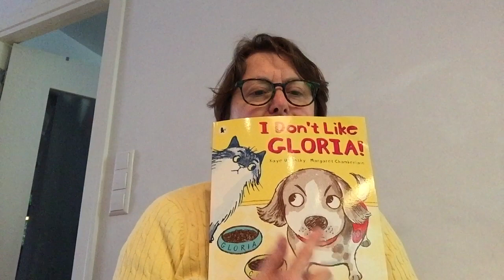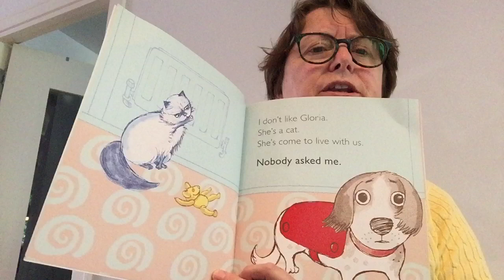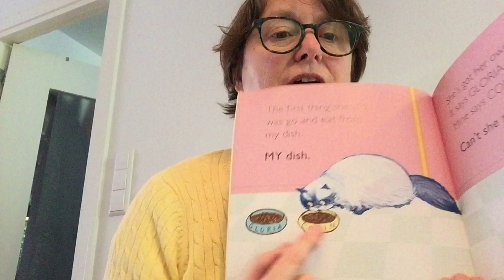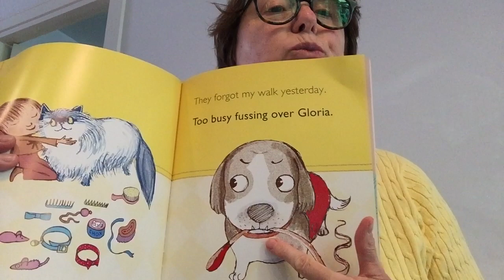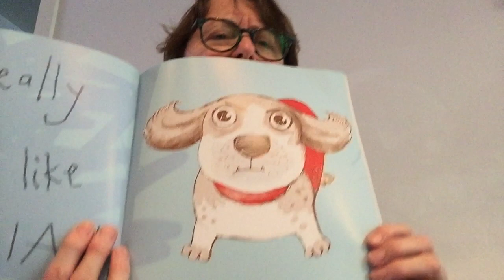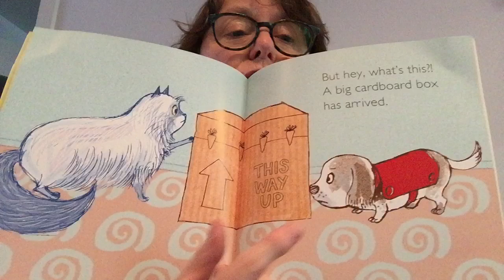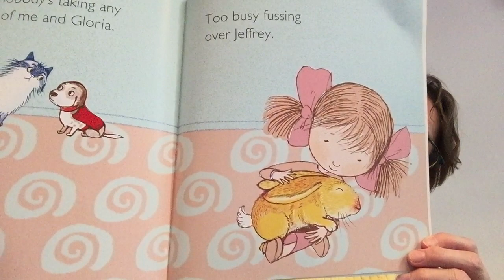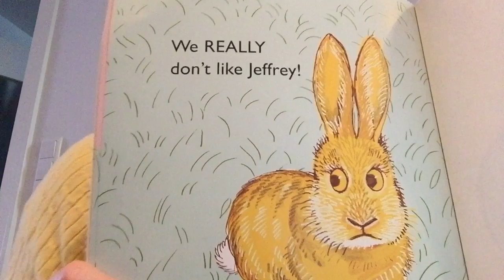Mrs Goulding's Classroom: 'I don’t like Gloria’ by Kaye Umansky.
A funny story, about pets, with a comic twist at the end. Age range 4 to five.